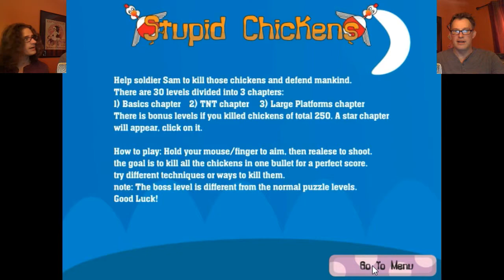BnG Play Stupid Chickens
The one where we learn what "I just died in your arms tonight" really means.  And where GrantsTomb proves, once again, that his singing voice can level whole city blocks.